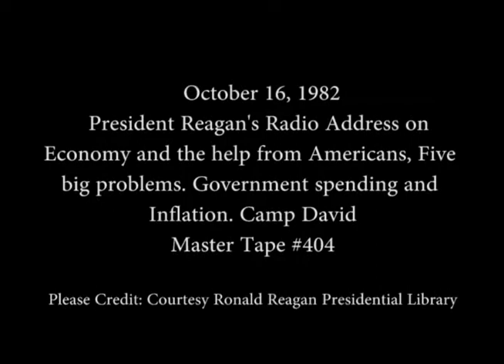President Reagan's Radio Address to the Nation on the Economy on October 16, 1982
Full Title: President Reagan's Radio Address to the Nation on the Economy from Camp David, Maryland on October 16, 1982

Access Restriction(s):Unrestricted
Use Restriction(s):Unrestricted